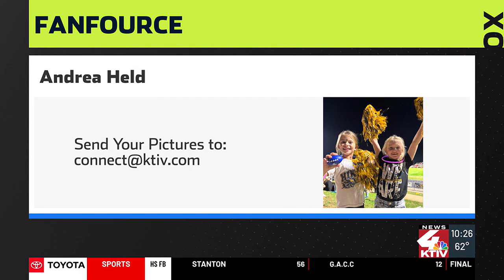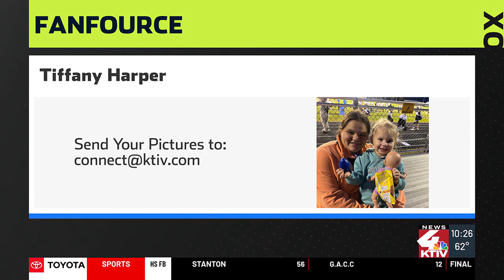SportsFource Extra Week 4 Part 2